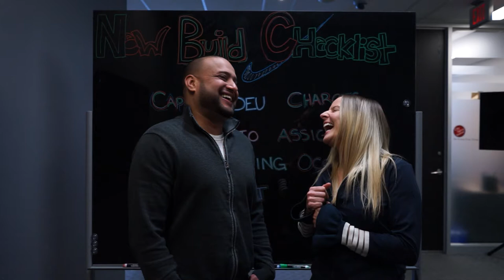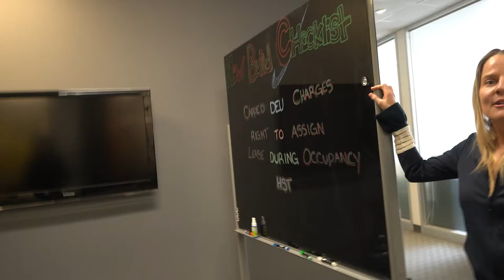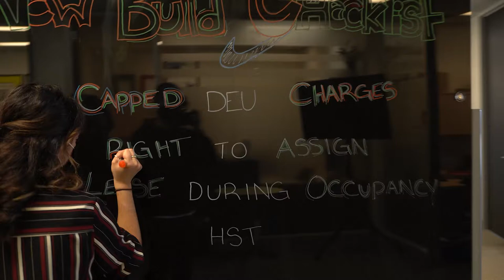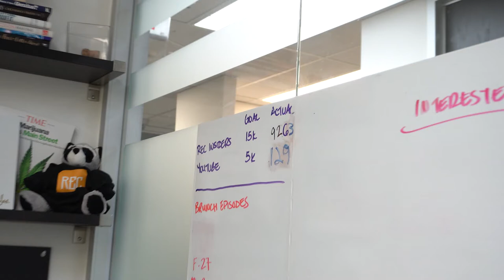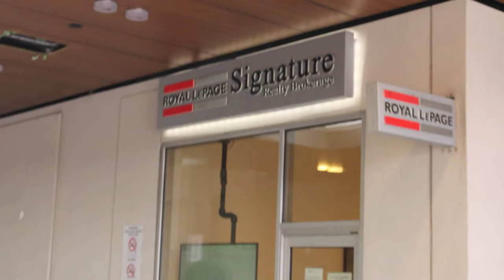The Jas Takhar Real Estate Vlog | Episode 1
Hey everyone, I get so many questions on the daily about real estate, my content and how I run my bussiness. So I thought what better way to help you guys out then to start a weekly vlog that documents all of the behind the scenes with myself and my team. On top of that I hope this real estate vlog brings you both value and entertainment.

MEET THE MEDIA SQUAD:
Laura Stewart - Director of Sales & Marketing
Stephen Rochester - Creative Director
Clemente Alves - Multi-Media Specialist & Executive Producer
Nick Bissett - Digital Content Creator
Andre Jackson - Digital Content Creator
Elljae - Animator
Dani - Animator